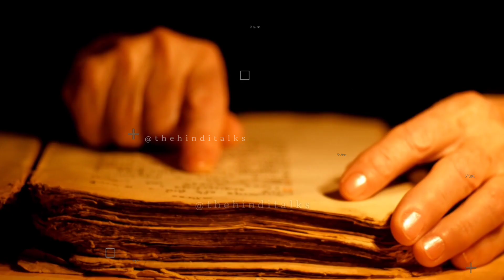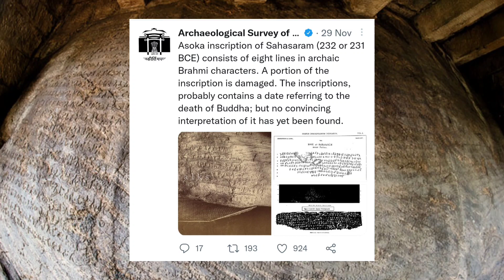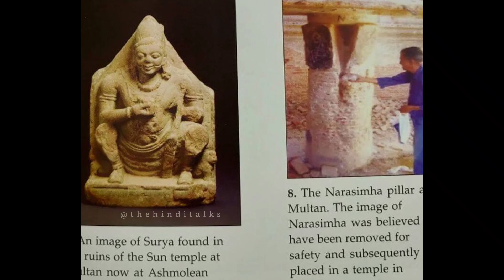कट्टरपंथी लोगों ने world heritage sites सम्राट अशोका के शिलालेख पर मजार बनाई !